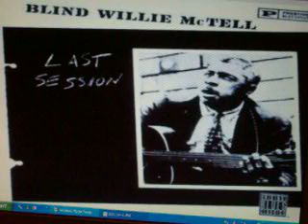Blind Willie Mctell - Kill It Kid (1949)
(via Wikipedia:)
Born William Samuel McTier (or McTear)[1]) in Thomson, Georgia, blind in one eye, McTell had lost his remaining vision by late childhood, but became an adept reader of Braille. He showed proficiency in music from an early age and learned to play the six-string guitar as soon as he could. His father left the family when McTell was still young, and when his mother died in the 1920s, he left his hometown and became a wandering busker. He began his recording career in 1927 for Victor Records in Atlanta.[2]

In the years before World War II, he traveled and performed widely, recording for a number of labels under a different name for each one, including Blind Willie McTell (Victor and Decca), Blind Sammie (Columbia), Georgia Bill (Okeh), Hot Shot Willie (Victor), Blind Willie (Vocalion and Bluebird), Barrelhouse Sammie (Atlantic) and Pig & Whistle Red (Regal).The "Pig 'n Whistle" appellation was a reference to a chain of Atlanta Bar-B-Que restaurants, one of which was located on the south side of East Ponce de Leon between Boulevard and Moreland Avenue. Blind Willie frequently played for tips in the parking lot of this location, which later became the Blue Lantern Lounge. His style was singular: a form of country blues, bridging the gap between the raw blues of the early part of the 20th Century and the more refined East Coast "Piedmont" sound. He took on the less common and more unwieldy 12-string guitar because of its loudness. The style is well documented on John Lomax's 1940 recordings of McTell for the Library of Congress, for which McTell earned ten dollars (the modern equivalent of $154.25).[2]

McTell is unusual, if not unique, among country bluesmen in his ability to play the guitar in both a complex, fingerpicking ragtime style similar to Blind Blake or Blind Boy Fuller (see, for example, his recording of "Georgia Rag," a cover of Blake's "Wabash Rag"), and a heavier bottleneck blues style ("Three Women Blues"). His playing in both idioms is masterful, fluid and inventive; based on multiple recordings of the same song (for example, "Broke Down Engine"), he never played a song the same way twice. His style could almost be called "stream of consciousness," as he would vary the bar pattern and sometimes even the rhythm and chord progression from verse to verse. McTell was also an excellent accompanist, and recorded many songs with his longtime musical companion, Curley Weaver; their recordings are some of the most outstanding examples of country blues guitar duets. See, for example, "It's a Good Little Thing," or "You Were Born to Die."

In 1934, he married Ruthy Kate Williams (now better known as Kate McTell).[3] She accompanied him on stage and on several recordings, before becoming a nurse in 1939. Most of their marriage from 1942 until his death was spent apart, with her living in Fort Gordon near Augusta, and him working around Atlanta.

Post-war, he recorded for Atlantic Records and Regal Records in 1949, but these recordings met with less commercial success than his previous works. He continued to perform around Atlanta, but his career was cut short by ill health, predominantly diabetes and alcoholism.

In 1956, an Atlanta record store manager, Edward Rhodes, discovered McTell playing in the street for quarters and enticed him into his store with a bottle of corn liquor, where he captured a few final performances on a tape recorder. These were released posthumously on Prestige/Bluesville Records as Last Session.[4]

McTell died in Milledgeville, Georgia, of a stroke in 1959. He was buried at Jones Grove Church, near Thomson, Georgia, his birthplace. A fan paid to have a gravestone erected on his resting place.

He was inducted into the Blues Foundation's Hall of Fame in 1981.[